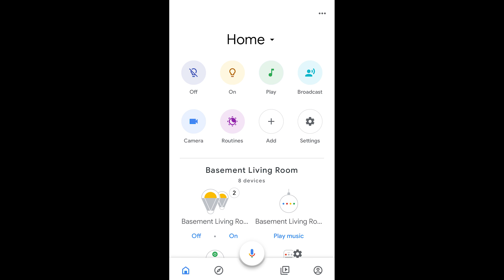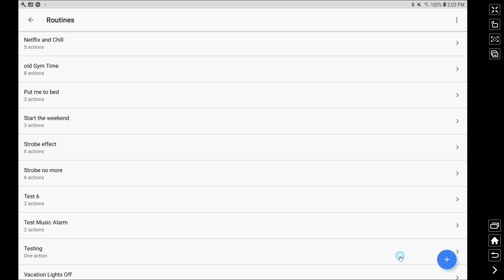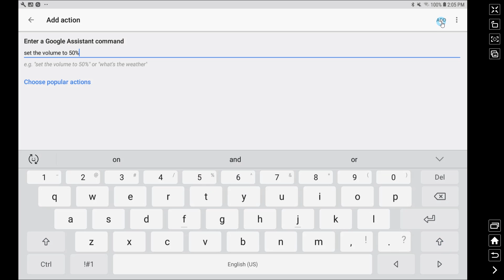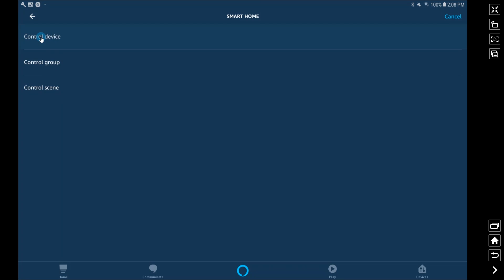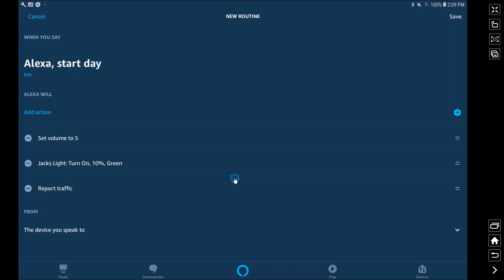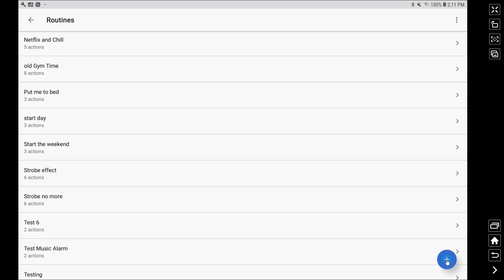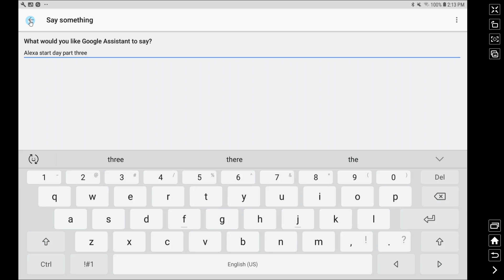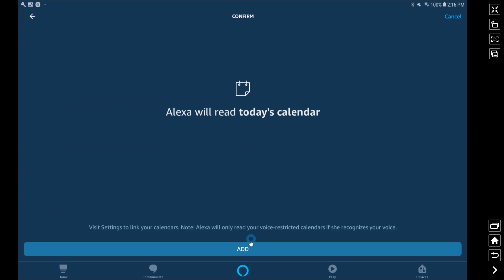Google Home and Amazon Alexa Working Together With Routines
If you're wondering if your Google Home and your Amazon Alexa or Amazon Echo products will work together, then look no further!  I have Google Home and Alexa working together here, at least as far as routines go.  Both of the devices can trigger each other and that means that you can use just a ton of their capability together.

In this tutorial video about GoogleHome and Alexa routines, I'll show you how to start your day with both Google and Amazon contributing something to your day. This should give you ideas for how to implement your own routines and how to set up these two systems to start working together. There will be more to come as it relates to Alexa with Google Home and the Google Assistant in the coming weeks here on Automate Your Life.

Brian